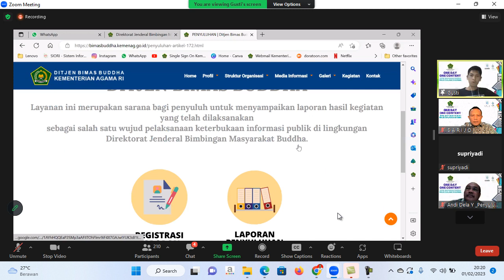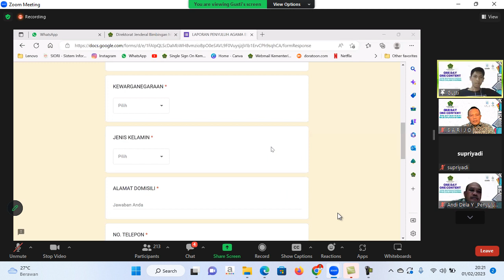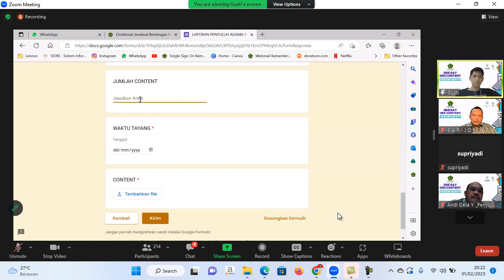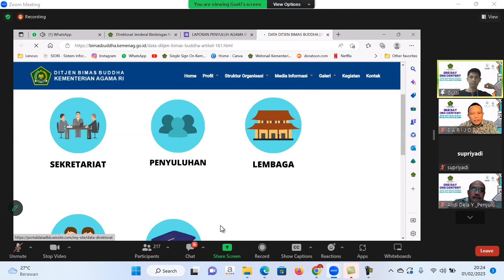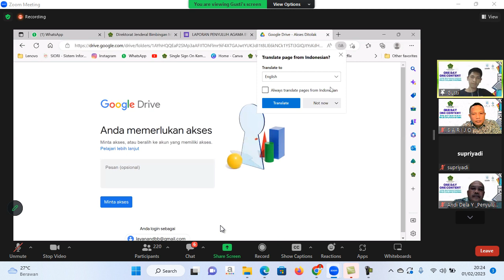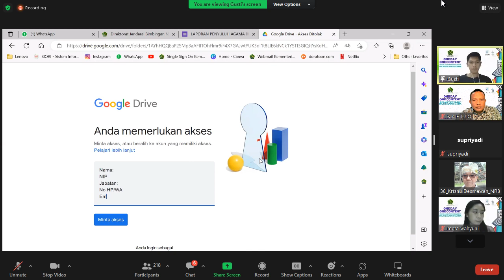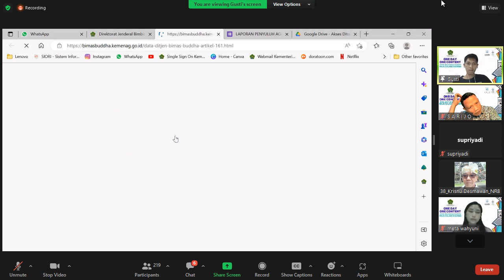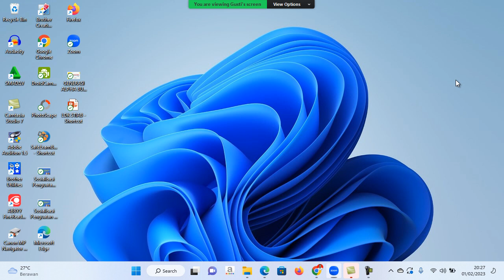one day one content program Bimas Buddha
one day one content adalah program Direktorat Jenderal Bimas Buddha, sebagai tindak lanjut arahan Presiden RI Joko Widodo terkait dengan transformasi Digital. Program ini digunakan untuk mendekatkan Kementerian Agama dengan masyarakat luas.
Program ini dilounching/diperkenalkan pada hari Rabu, 1 Februari 2023 melalui media Zoom Meeting.